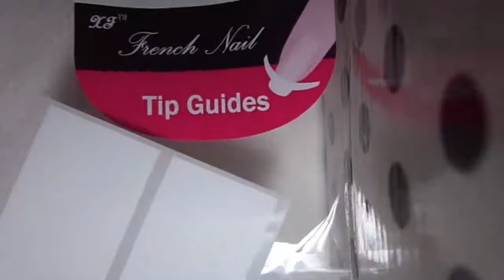Unhas Militar Chic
Mto obrigada a Carina Laís pela sugestão do nome do vídeo :*